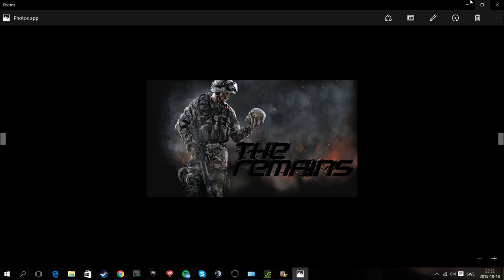Christopher Walters - Until The War Is Won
I take no credits for the song. I did not create this song or any songs from Christopher Walters.

I found out that this song did not exist on Youtube, spotify and was very hard to find so I tought I'd just make it easier for you all! :)